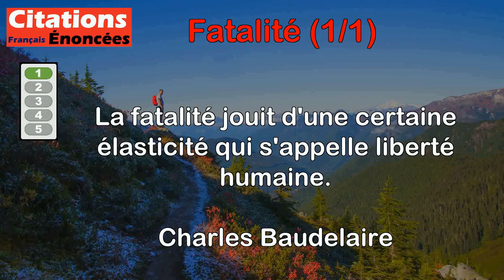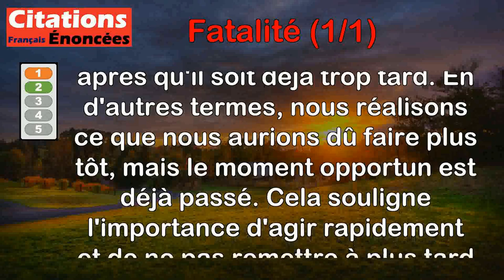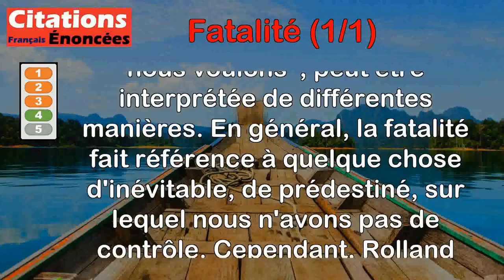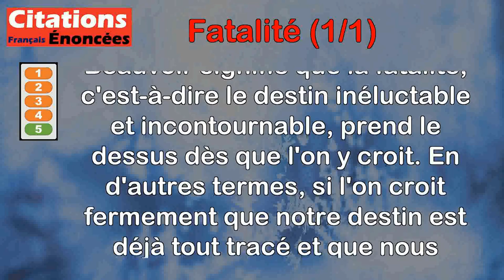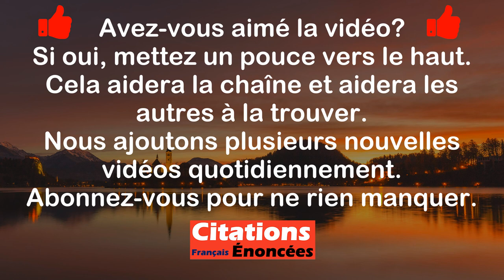Citations - Fatalité (1 de 1)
00:00 Introduction
00:08 Charles Baudelaire - La fatalité jouit d'une certaine élasticité qui s'appelle liberté humaine.
00:56 Oscar Wilde - La fatalité veut que l'on prenne toujours les bonnes résolutions trop tard.
01:35 Romain Rolland - La fatalité est l'excuse des âmes sans volonté.
02:25 Romain Rolland - La fatalité, c'est ce que nous voulons.
03:27 Simone de Beauvoir - La fatalité triomphe dès que l'on croit en elle.